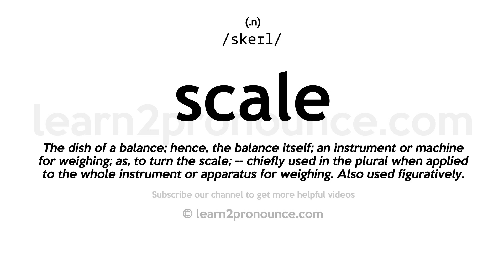How to pronounce Scale | English pronunciation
Learn how to pronounce Scale in English
SCALE
Pronunciation of Scale: /skeɪl/
(n.)
Definition of Scale: The dish of a balance; hence, the balance itself; an instrument or machine for weighing; as, to turn the scale; -- chiefly used in the plural when applied to the whole instrument or apparatus for weighing. Also used figuratively.